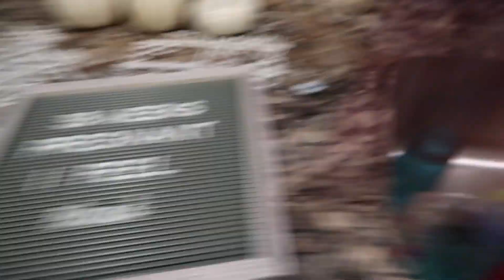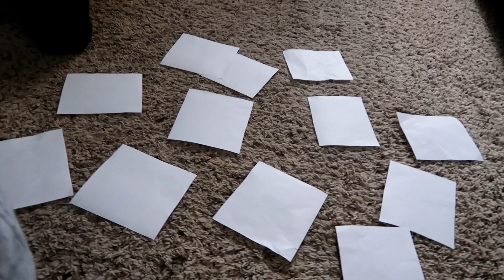She Got Her First JoJo Bow! DITL Of A Pregnant Mom!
Today I share my morning routine with two toddlers, we get Aubree ready for preschool and show off her JoJo Siwa Bow! She was extremely excited about wearing it to school! This is a Day In The Life Video for us!

We are a family vlogging channel with two toddlers and a baby on the way! Many more fun things to come including Day in the Life, Pinterest projects with a toddler, toy reviews, travel vlogs, disney vlogs and more!! We try to visit at least twice a year!